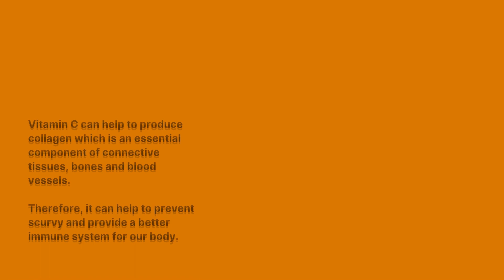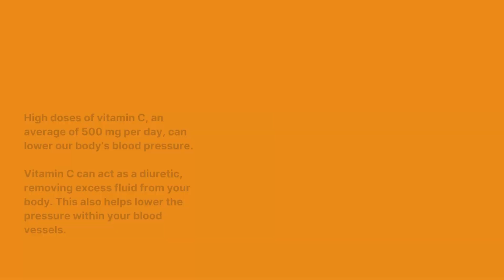Health Benefits of Vitamin C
📍 New to Scalar

Vitamin C, also known as Ascorbic Acid, is a water-soluble vitamin that cannot be generated by our body itself. We need to add Vitamin C into our daily diet or other supplements in order to meet the needs of our body. It can treat cold, prevent infections, boost the immune system and more other medicinal benefits. It can help blood vessels and body muscles grow and protect our body from both inside and outside threats.

Now, let’s enjoy the health benefits of Vitamin C using the amazing Spooky2 Scalar. Welcome to share your own story if you have any results.